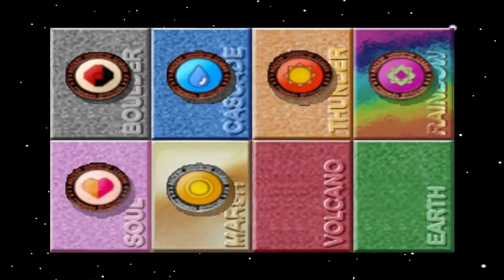Pokémon Stadium - Pika Cup - Part 7 - Volcanobadge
This is the seventh battle of the Pika Cup. Red vs. Lass